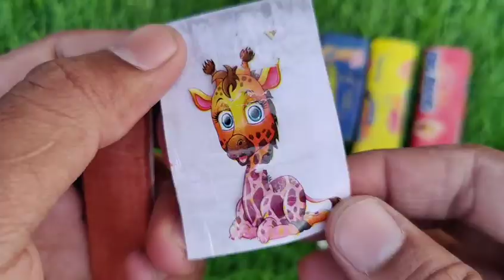Rafadan Tayfa, Çizgi Film, Trt Çocuk, ibi ve tosi,Doru, Maşa ile Koca Ayı, Kafa Değiştirme Oyunu03